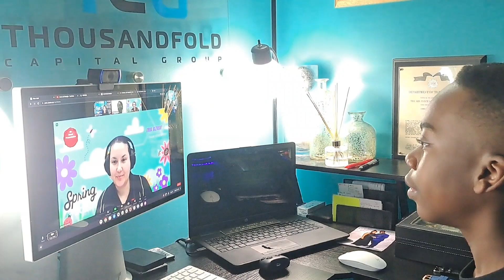Dr Sean J Harris discusses behind the scenes of Caden Teaches... Virginia keynote vid content